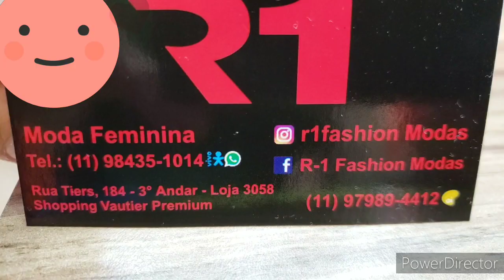R1 LANÇAMENTOS E PROMOÇÕES !!! MÁRCIA NO BRÁS !!!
Use a assessoria do canal...você pode comprar DE várias lojas na quantidade que desejar e pagar só um frete  !!! Valor da ASSESSORIA...10% o valor da compra mais 50 reais e o frete.